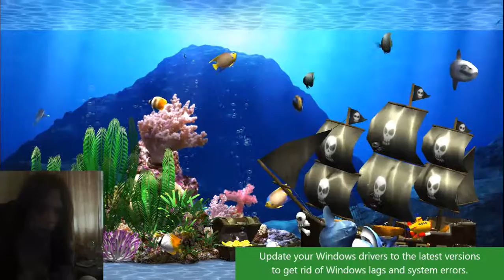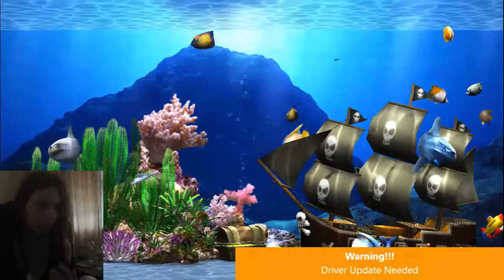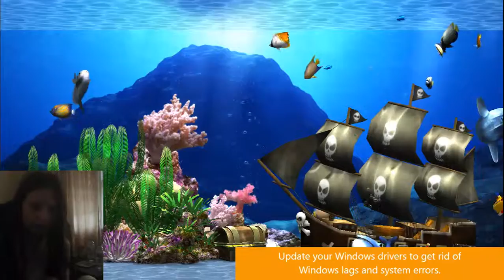Vlog, Energy update. my ex must be shaking his head mad at me LOL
i always knew when my ex was thinking about me
his thoughts are that powerful
with that being said i knew when he was trying to hate me or was angry with me when we were not even talking to each other

crazy :O

ABOUT THE CHANNEL:
Light Language
Guided Meditations